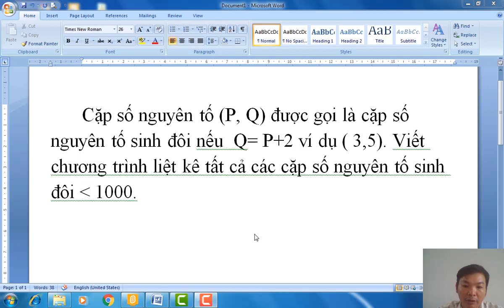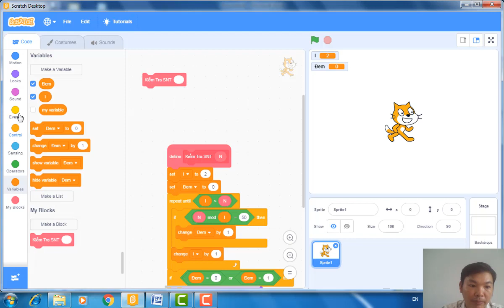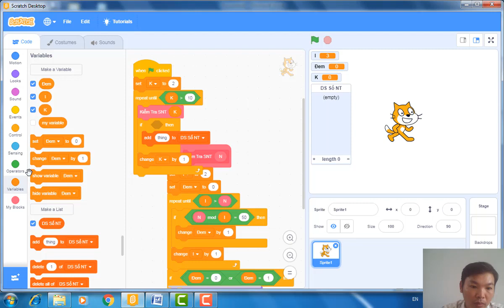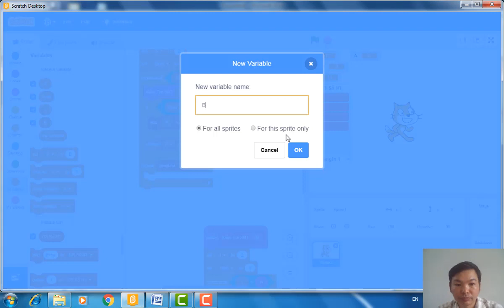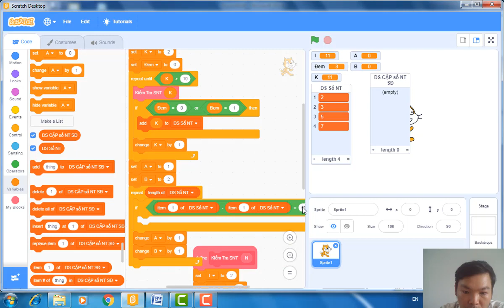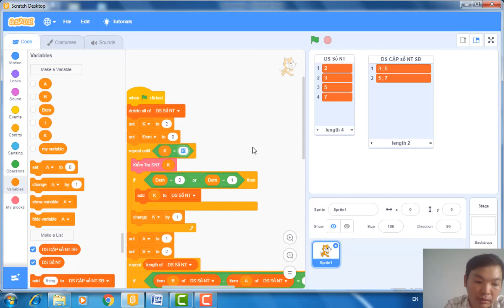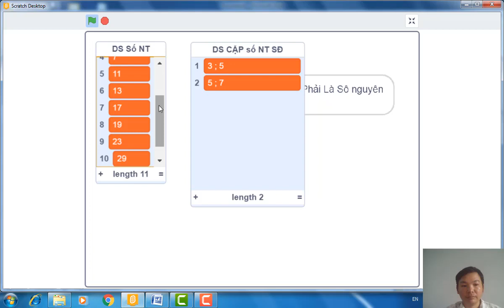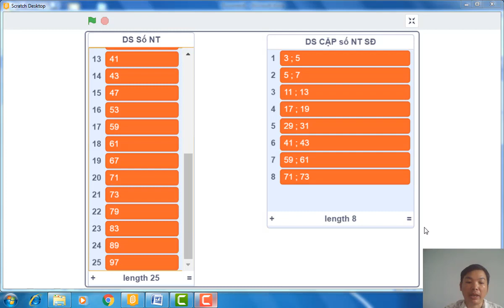Lập Trình Scratch Liệt Kê Các Cặp số Nguyên Tố Sinh Đôi Nhỏ Hơn 1000| VĐD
- Cặp Số Nguyên Tố (P, Q) là Cặp Số nguyên tố sinh đôi nếu Q=P+2
 ví dụ: (3, 5) Viết chương trình liệt kê tất cả các cặp số nguyên tố sinh đôi dùng ngôn ngữ lập trình Scratch.